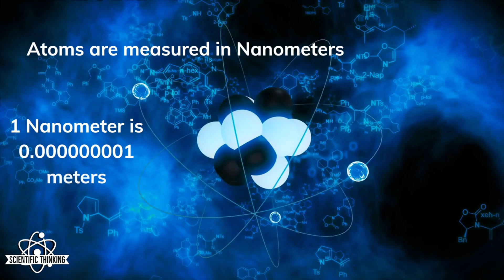There are HOW MANY ATOMS within the Earth? The Mind-blowing Size of Atoms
Did you know that there are 500,000 atoms packed within the width of just ONE human hair? Join us on this mind-blowing journey as we venture into the hidden world of atoms and explore their astounding impact on our daily lives.

In a world that appears deceptively simple, there's so much more going on beneath the surface than meets the eye. From the silicon chips powering our smartphones to life-saving drugs developed through nanomedicine, atoms are quietly shaping the future of technology and medicine in unimaginable ways.

To truly grasp the scale of atoms, we must venture down to the size of a nanometer. These tiny units of measurement, just one billionth of a meter, are the key to understanding the behavior and interactions of all the things we interact with. Within this minuscule space, atoms unveil their own intricate universe, where all subatomic particles harmoniously interact.

Imagine the sheer wonder as we reveal the astounding number of atoms found in something as seemingly ordinary as a human hair. Picture this for a moment: 500,000 atoms harmoniously aligned within the width of that single strand. It's difficult to contextualize such a vast number, but let's compare it to a basketball. If we were to line up 500,000 basketballs, they'd stretch an incredible 94 miles, much like the difference between one atom and the width of a hair.

Now, prepare to be amazed as we attempt to fathom the sheer magnitude of atoms on an unprecedented scale—the Earth. Estimating this number is a staggering feat, but scientists believe that our planet is composed of around 360 quindecillion atoms! That's 3.6 followed by an astonishing 50 zeros, or an incredible 36 billion, billion, billion, billion, billion, billion atoms!

So, the next time you're captivated by the simplicity of the world around you, remember that beneath this facade lies an awe-inspiring universe of atoms, constantly interacting and shaping the very fabric of our existence.

Thank you for joining us on this incredible journey!